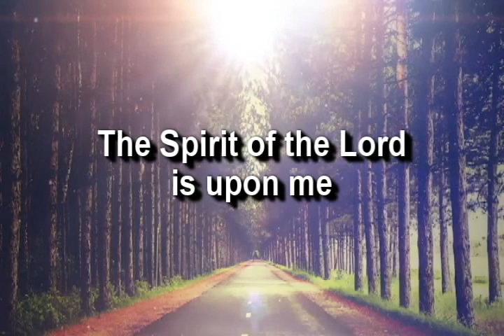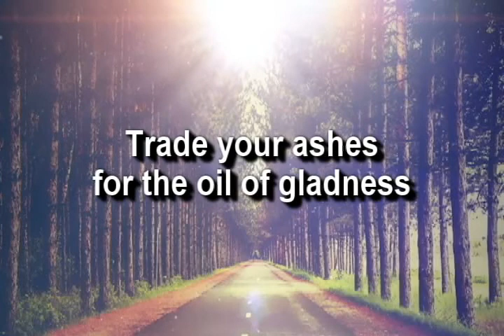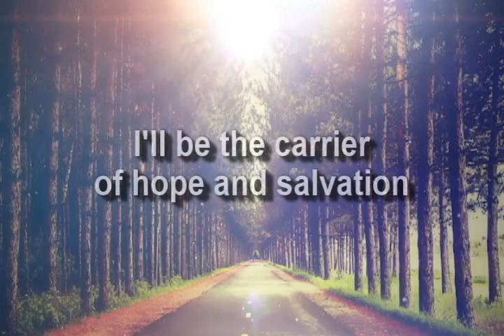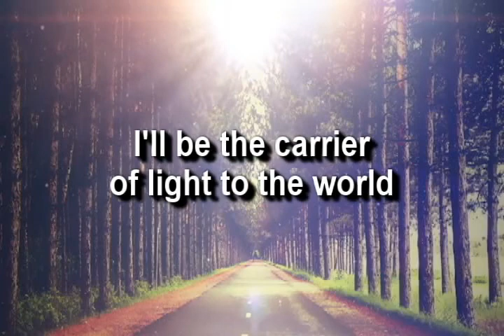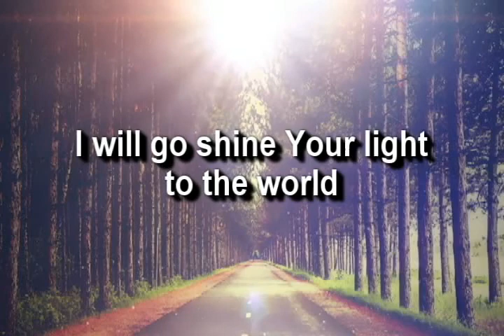"CARRIER" -- From the Pinehurst UMC Connections praise band. Featuring Rylee and Brian Hayes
Our recording of Jared Anderson's "Carrier", produced as a remote group email recording project, in spite of the coronavirus.  This week we feature our husband and wife band members, Rylee (lead vocal) and Brian (keyboards and vocal) Hayes.  We will continue to try and record one song per week for as long as we are sequestered.